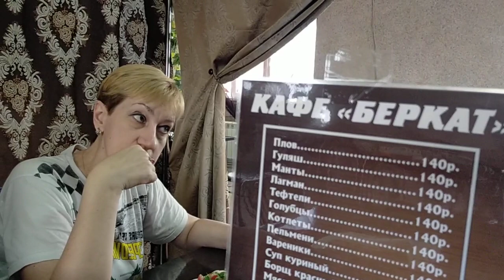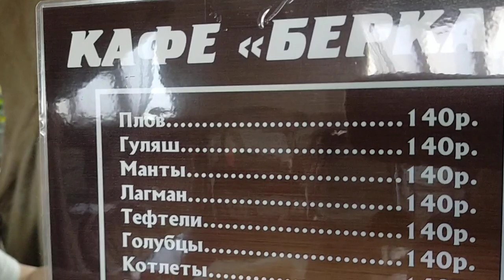ГРОЗНЫЙ.КАФЕ "БЕРКАТ".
находится на ул. Жданова